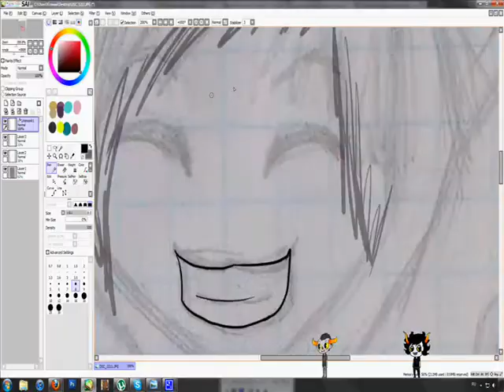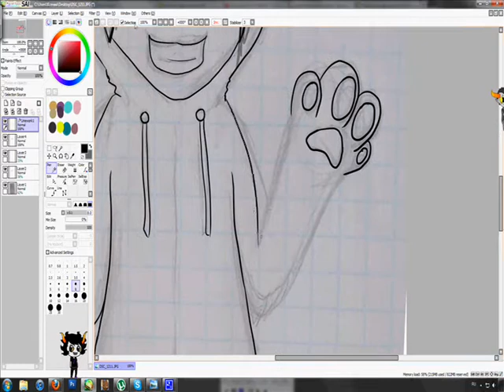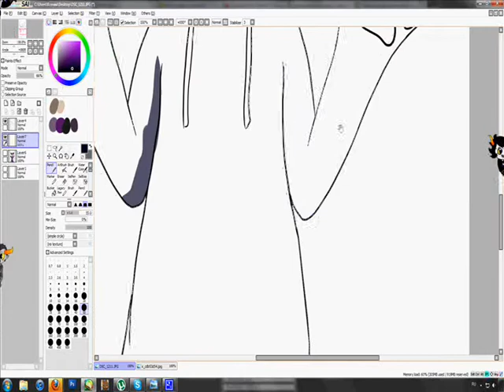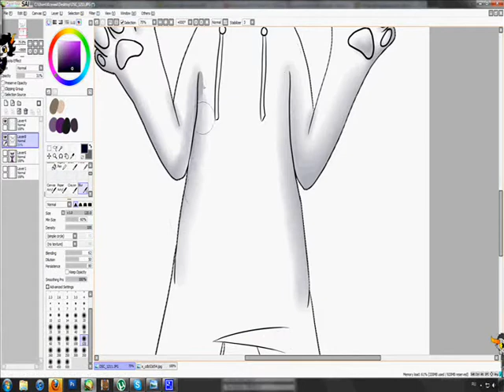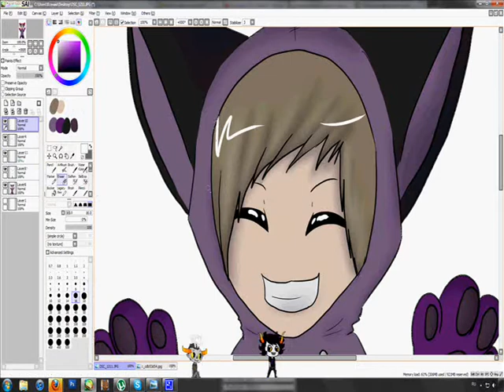Zik\Sekai de Ichiban Boku ga Suki\